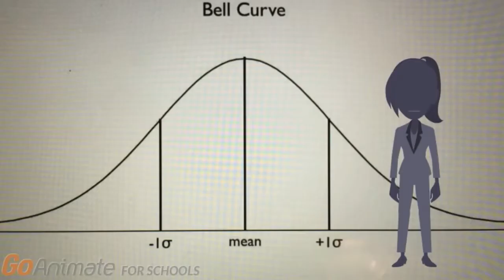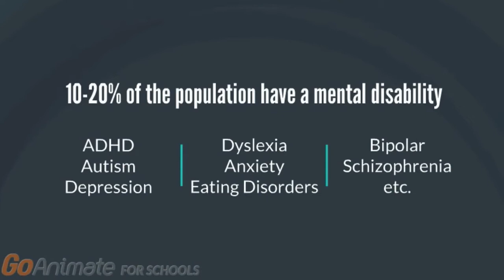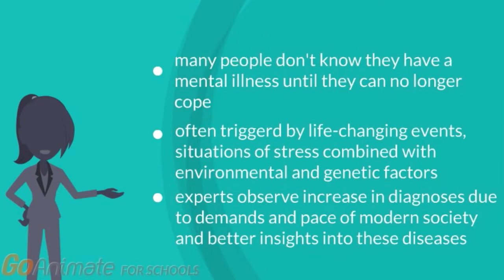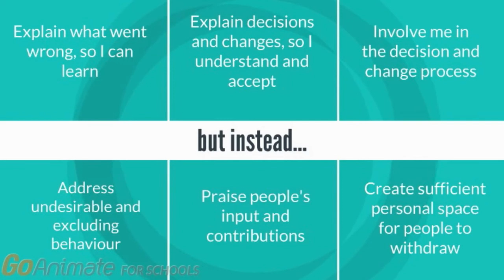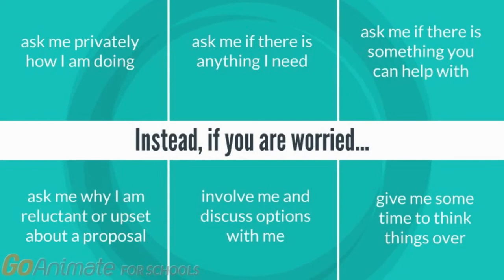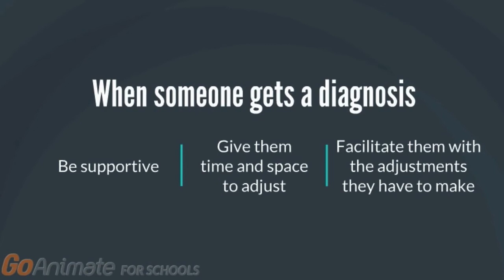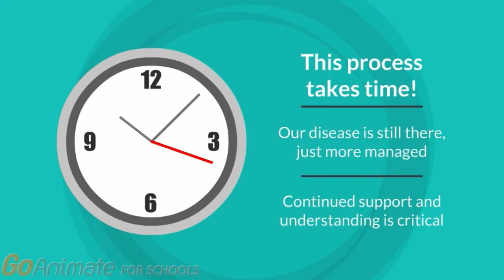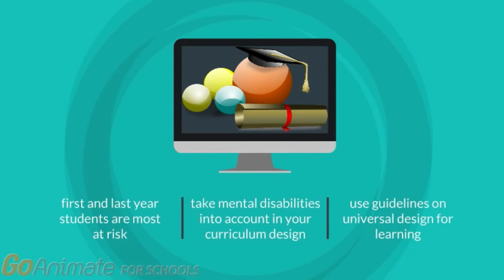The invisibles and their diversity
This video talks about neurodiversity in Higher Education. It was created for the SEFI European Council of Engineering Deans meeting in Trondheim, Norway in 2018.